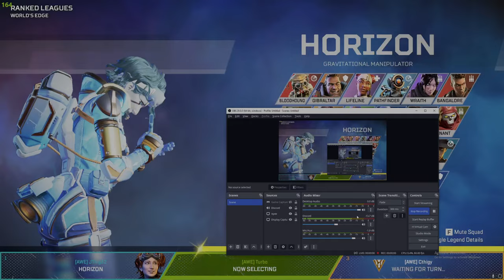CSU Rams try out #1